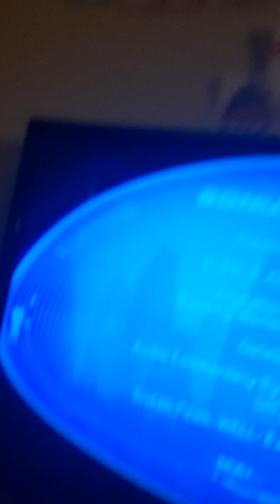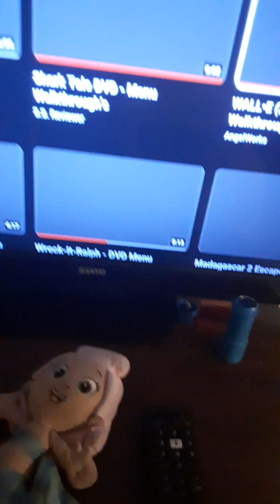DVD Review Wall E Episode: 30